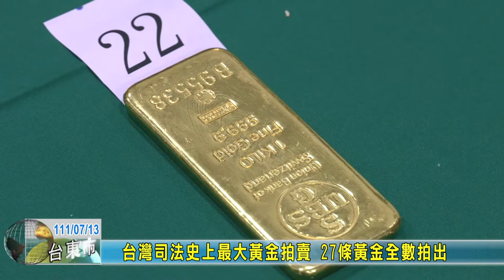20220713 05 台灣司法史上最大黃金拍賣 27條黃金全數拍出